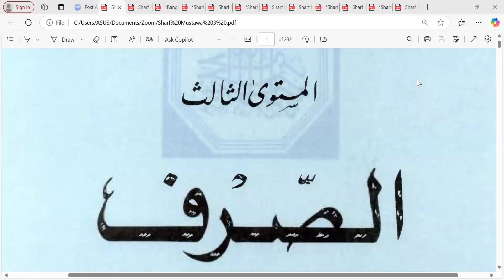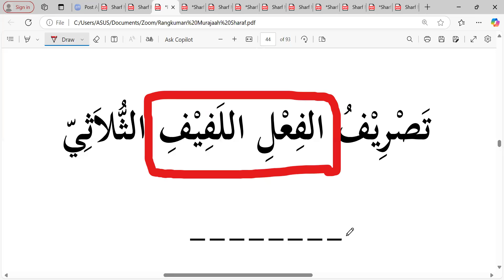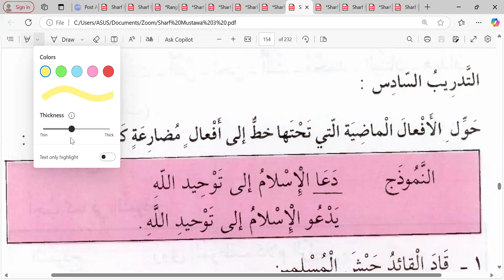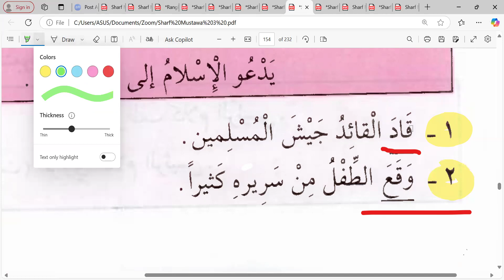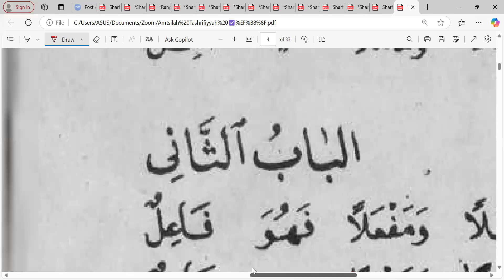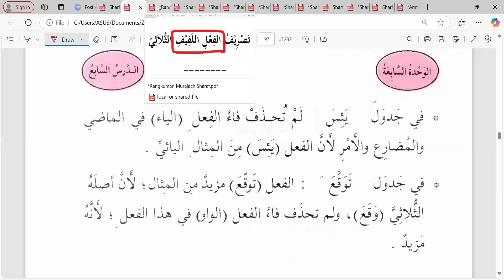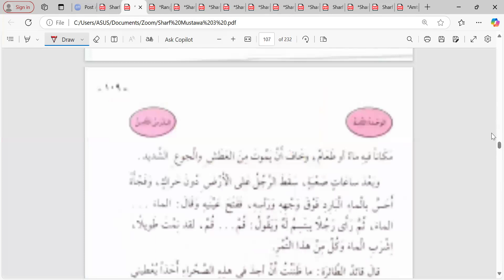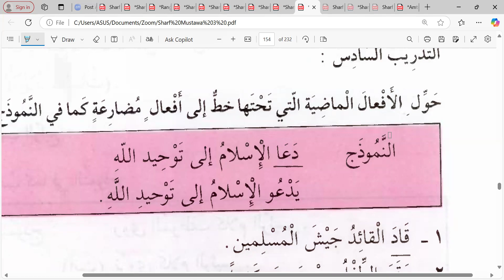Latihan Fi'il Lafif Maqrun: Kelas Ummahat angkatan 4 📘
Rabu 13 November 2024 Semoga bermanfaat